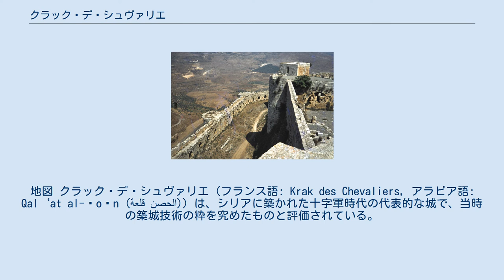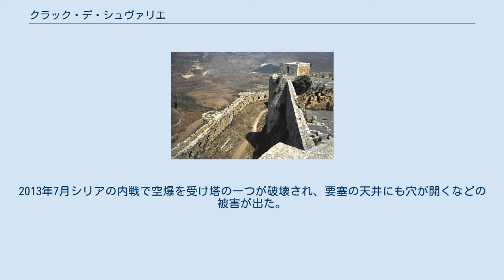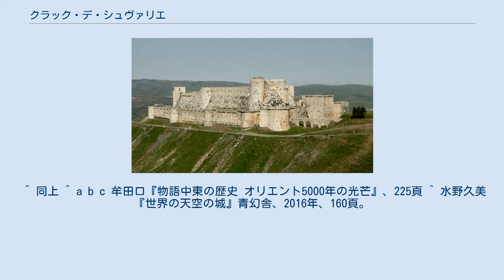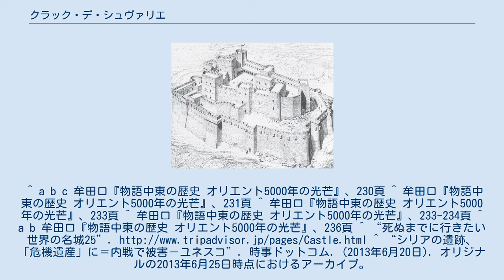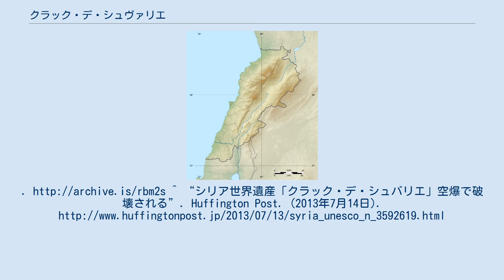クラック・デ・シュヴァリエ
地図 クラック・デ・シュヴァリエ（フランス語: Krak des Chevaliers, アラビア語: Qal‘at al-Ḥoṣn (قلعة الحصن)）は、シリアに築かれた十字軍時代の代表的な城で、当時の築城技術の粋を究めたものと評価されている。
1142年から1171年まで、聖ヨハネ騎士団の拠点として使用された。
フランス語名のクラック・デ・シュヴァリエは「騎士のクラック」を意味し、アラビア語の「カラット・アル＝ホスヌ」は「城塞都市」を意味する。
フランス語名に現れる「クラック」は、十字軍時代のアラビア語史書で使われた「ホスヌ・アル＝アクラード（Ḥoṣn al-Akrād、クルド人たちの城塞）」という名称のアクラード（クルド人）に由来すると考えられている。
 アラビアのローレンスは、この城を世界で最も素晴しい城だと述べた。
城は十字軍美術（フレスコ画など）が保存されている数少ない場所となっている。
 城はトリポリの東に位置した高さ650mほどの峰に築かれており、アンティオキアからベイルートへ向かう海沿いの道や、内陸から地中海に出る唯一の通路（ホムスとタルトゥースの間の峠道）を扼している。
元々は1031年にホムスの領主により建築されたが、第1回十字軍時の1099年にツールーズ伯レイモンにより落城した。
エルサレムへ向かう十字軍はこの城を放棄しているが、1110年にアンティオキア公国の摂政タンクレードが再度攻め落として修築した。
1142年にはトリポリ伯レーモン2世から聖ヨハネ騎士団に譲られた。
 聖ヨハネ騎士団は大規模な拡張を行い、コンセントリック(集中)型の城として、30mの厚さの外壁を加え、8-10mの壁厚の7つの守備塔を配置した。
12世紀の頃には濠も有しており、跳ね橋が取り付けられていた。
外壁は内壁との間隔を狭く、また直角の曲がり角を多くして、外壁を奪った敵が破城槌などの攻城兵器を内壁との間に持ち込みにくく使いにくいようにしてあった。
内門と外門の間には中庭があり、内部の建築物に続いていた。
内部の建築物は騎士団によりゴシック調に改造されており、ホールや礼拝堂を備え、長さ120mの食糧貯蔵庫を有していた。
さらに、もう1つの貯蔵庫が地下に掘られており、5年間の包囲に耐えうると考えられていた。
 1170年にはほぼ完成していたが、その後も地震により一部が崩れ、何度か再建が行われた。
城には50-60人の騎士と2000人の歩兵が常駐していた。
周囲にはサフィータ、トルトーザ（タルトゥース）などテンプル騎士団の要塞、および聖ヨハネ騎士団の別の主要要塞マルガット城も位置し、十字軍国家による防衛網をなしていた。
 1163年にザンギー朝のヌールッディーンの包囲を受けたが、これを退ける。
1188年にアイユーブ朝のサラディンによる包囲にも耐え、1207年にはサラディンの弟アル＝アーディルの攻撃を凌いだ。
1271年4月8日、マムルーク朝の君主バイバルスの調略により落城した。
バイバルスはトリポリ伯が開城を勧めているという偽の手紙を作ることで、城主と騎士たちをトリポリに退却させることに成功した。
バイバルスの手により礼拝堂はモスクになった。
城は1291年のアッコン陥落時にも前線基地として使った。
1291年にアシュラフ・ハリールによって中東から十字軍勢力が掃討された後、城はマムルーク朝の副王の居城とされる。
 1928年にパリの碑文・学芸アカデミーが城を訪れ、最初の全面調査を実施した。
当時の城には500人超の農民の居住地になっており、1934年に住民の移動が完了する。
現在はシリア政府の所有物で、2006年にカラット・サラーフ・アッディーン（サラディンの砦）と共に世界遺産に登録された。
2012年9月、トリップアドバイザーの企画「バケットリスト」の「世界の名城25選」に選ばれた。
2013年にシリア内戦による被害のため、シリア国内の他の5つの世界遺産とともに危機遺産に登録された。
2013年7月シリアの内戦で空爆を受け塔の一つが破壊され、要塞の天井にも穴が開くなどの被害が出た。
 ^ 世界遺産リスト登録名称ではCracの綴りを用い...